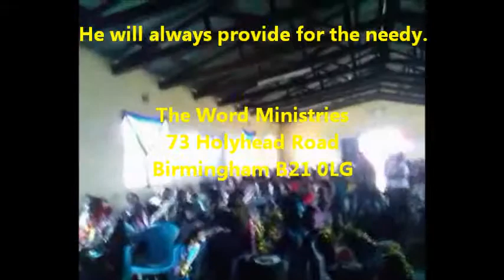Ps Ivon with the Kids